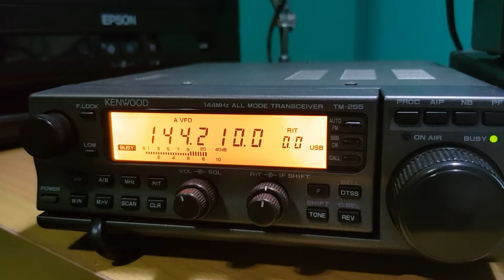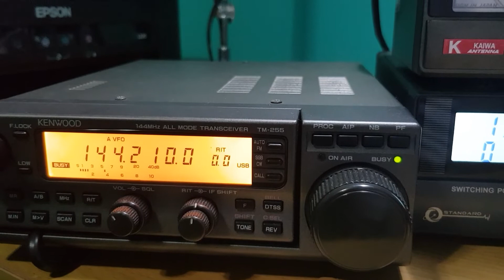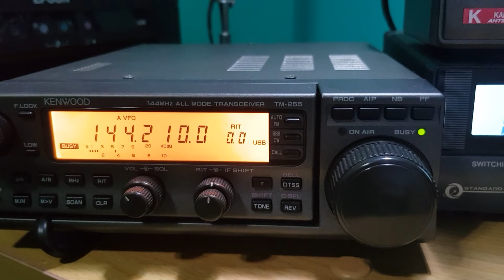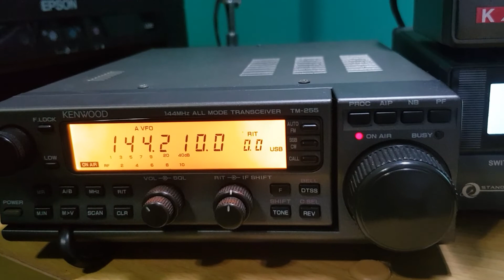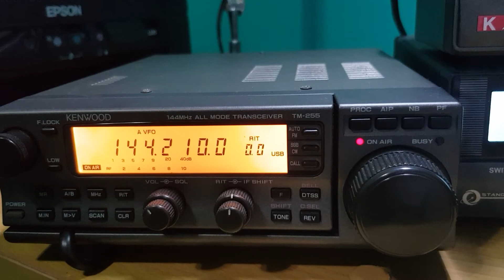Ep.2 Mode USB 144.210 MHz. สถานี บางสะเก้า เขาเชมา ท่าใหม่ สนทนากัน😁